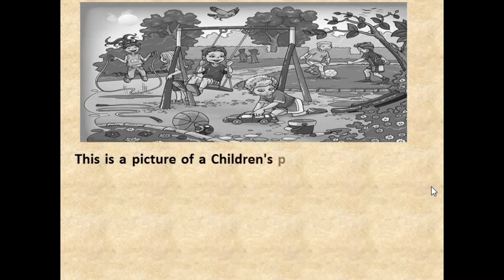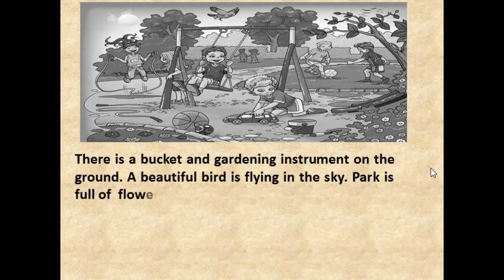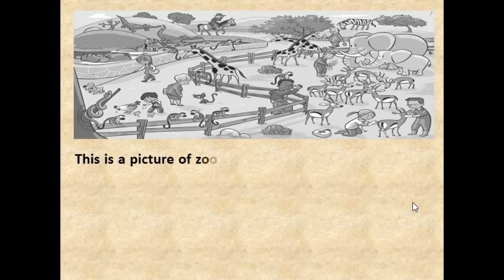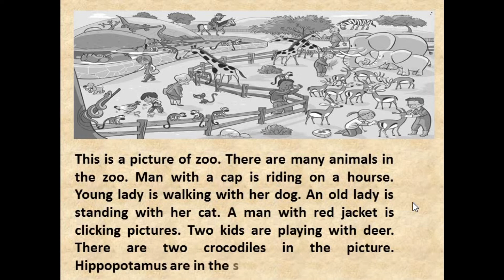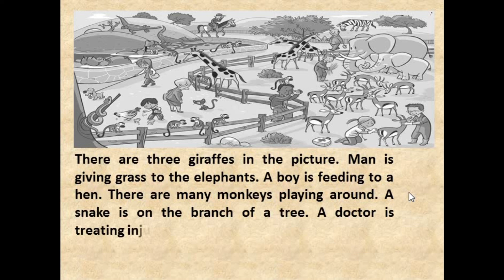ENGLISH Picture Description | GSEB | NCERT Courses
This video will teach you how to write the picture description in English language.

standard 6,7,8,9,10